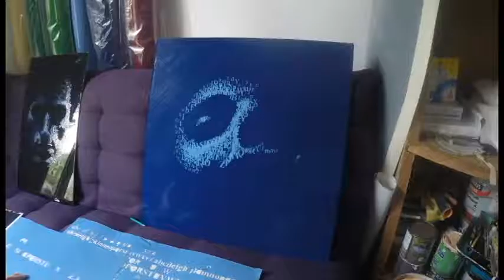Portrait with pre-cut letters - vinyl art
Portrait with 600 pre-cut letters made of vinyl by Cube